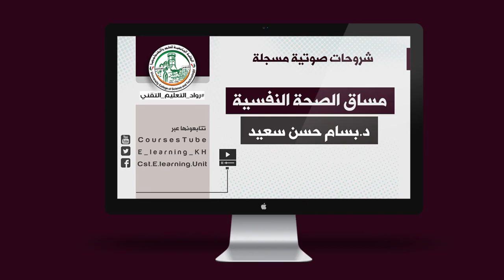المحاضرة العاشرة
شروحات مساق الصحة النفسية
د.بسام سعيد